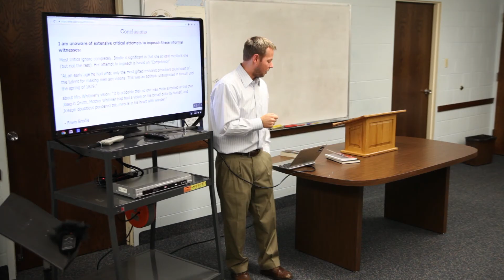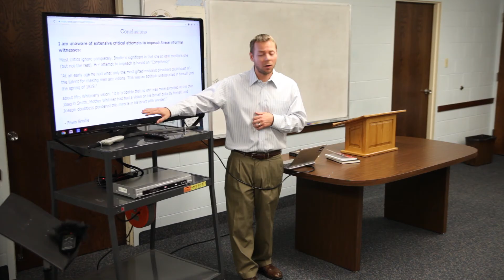LDS Truth Claims 2 - Informal Witnesses (Find link to the written presentation below!)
The case of informal witnesses, burden of proof, and arguments for and against.